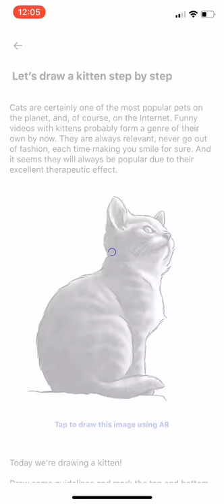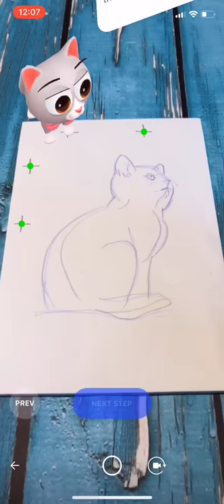SketchAR virtual assistants for drawing using augmented reality. How it works?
We are pleased to present to you the very first virtual assistant for drawing. This characters will provide you with some secrets, and give you advice for drawing. Be warned, they joke a lot and don’t like to be kept waiting ;)